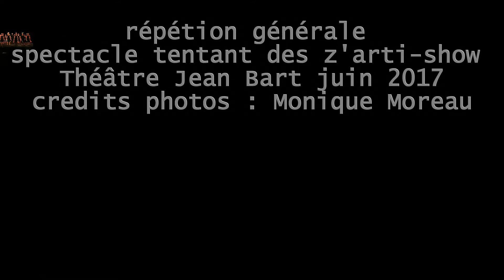Spectacle TenTant - Répétition générale en photo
Crédit photo : Monique Moreau
les chœurs d'arti-show juin 2017
Le spectacle Tentant